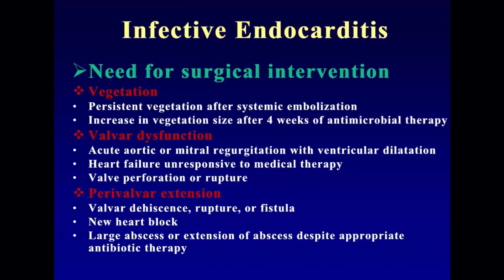IVDU Infective Endocarditis TV